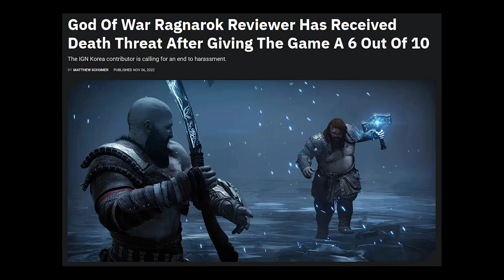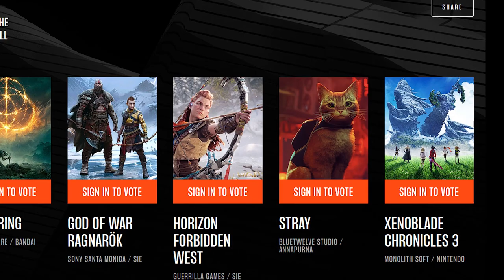God of War Ragnarok : But is it better than the 2018 one?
But is it better than Cat game?

Bear McCreary - God of War Ragnarök | God of War Ragnarök (Original Soundtrack) ft. Eivør
Bear McCreary - A Son's Path | God of War Ragnarök (Original Soundtrack)